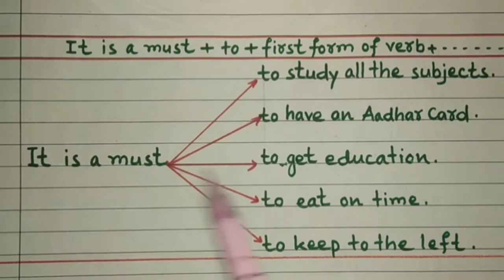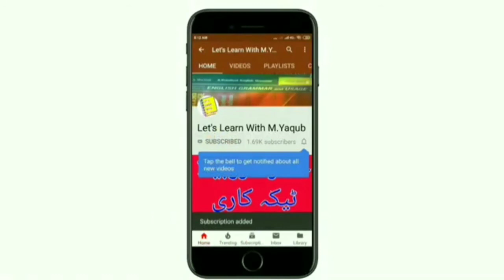must | should | ought to | want | modals | let 's learn with Mohammed Yaqub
must
should
ought to
want
modals
let 's learn with M Yaqub